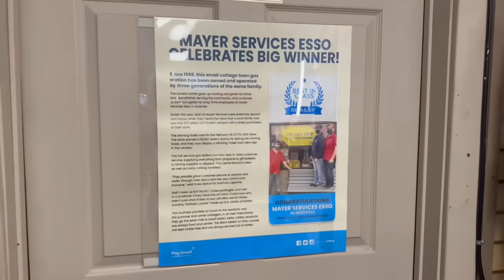Join in the CONTEST for Great Prizes!!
I will keep you updated on this video and show some of the wonderful prizes to be won!
And again, please watch out for the scammers!!! Remember they use Telegram, WhatsApp and a phone number for you to contact them , Do Not Contact them as they will try to scam you.
Just follow my instructions and all will be good 😉

Je vous tiendrai au courant de cette vidéo et vous montrerai quelques-uns des merveilleux prix à gagner !
Et encore une fois, attention aux arnaqueurs !!! N'oubliez pas qu'ils utilisent Telegram, WhatsApp et un numéro de téléphone pour vous permettre de les contacter. Ne les contactez pas car ils tenteront de vous arnaquer.
Suivez simplement mes instructions et tout ira bien 😉

Bonne chance tout le monde !!!